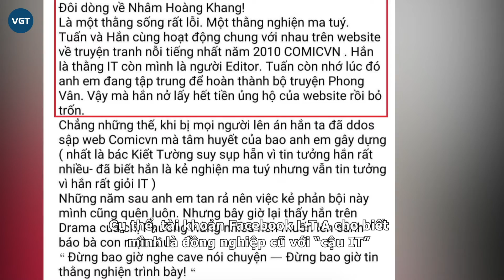Nhâm Hoàng Khang bị đồng nghiệp cũ bóc phốt nghiện, lấy cắp tiền công ty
Nổi tiếng sau phi vụ giúp bà Phương Hằng tìm ra nick ảo V.T với số tiền thưởng hậu hĩnh lên đến 1 tỷ đồng. Nhâm Hoàng Khang được cư dân mạng gọi bằng cái tên “cậu IT”. Cũng từ đây, IT Nhâm Hoàng Khang thổi bùng cuộc “thanh tẩy” showbiz khi tung ra hàng loạt thông tin chấn động như: Hoài Linh chưa giải ngân 14 tỷ, nhóm chat bí mật hay vụ cố ca sĩ Phi Nhung chèn ép con nuôi Hồ Văn Cường.